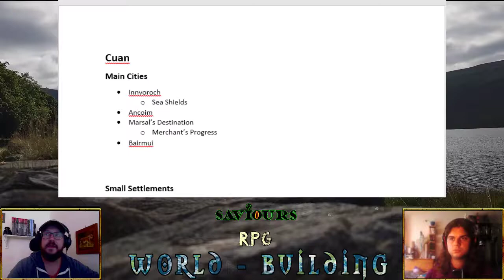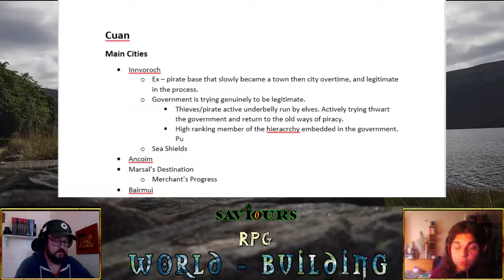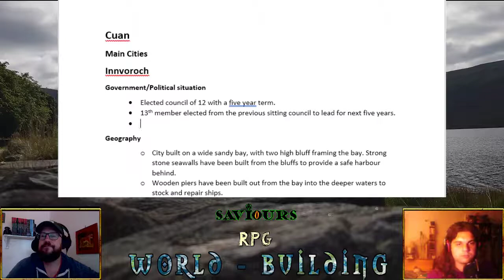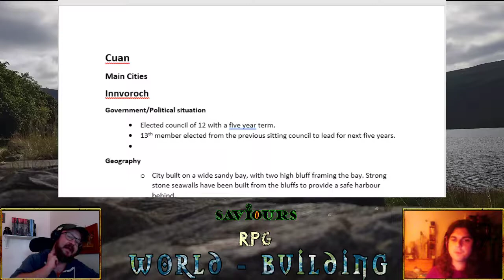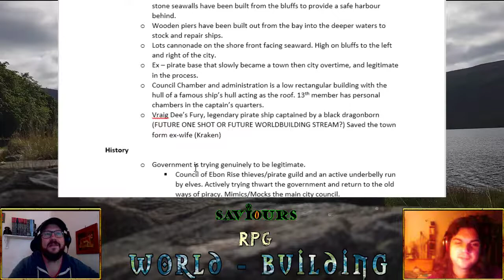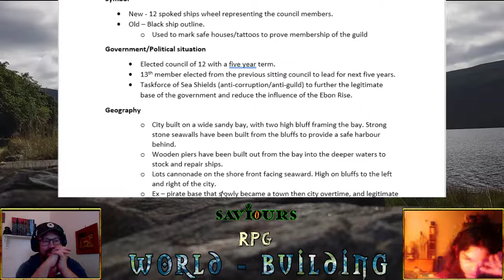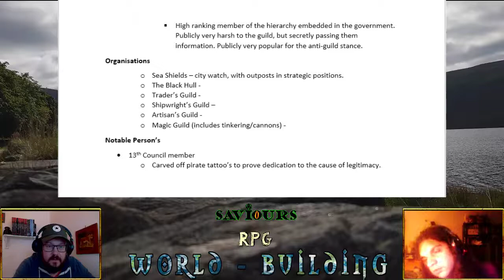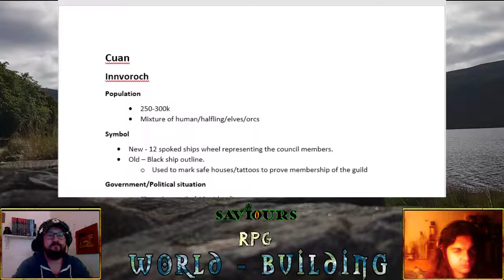World Building 2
Hello and welcome to Saviours RPG!,  a group of friends forged together by the same love of rpg's, gaming and narrative. We found our way into each others lives through roll20, a common bond of dnd...and a want to tell an epic and meaningful story together. We are finally ready to let world in on our secret lives.

We go live every sunday at 4pm BST come on over and give a follow it really helps us out,

Follow our twitter to be aware of any changes to our schedule, it's also our easiest way of interacting with our community and we would love to hear from you!

If you like what you have seen and would like to help us out you can donate to us will be read out after the game has finished so be sure to stick around to the end of the Broadcast to here them live!